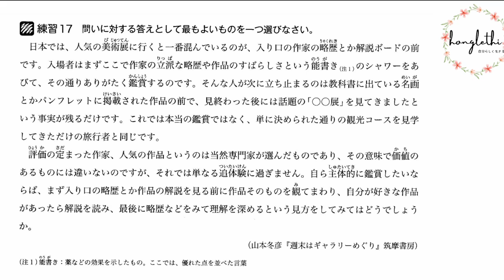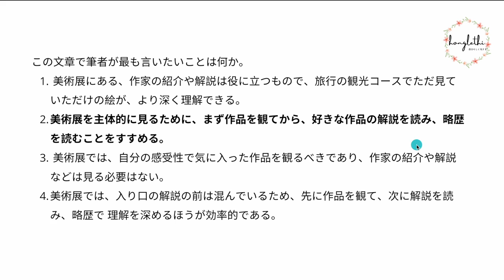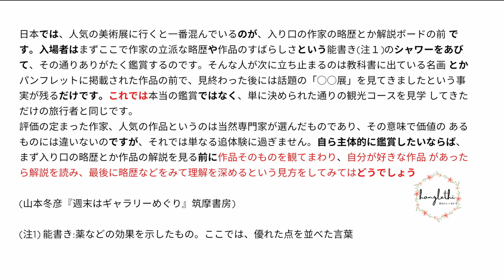BÀI 19: ĐỌC HIỂU N2( ĐIỀU TÁC GIẢ MUỐN NÓI)